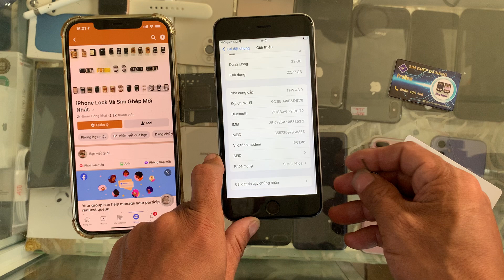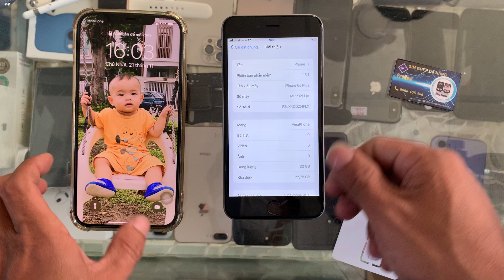Kích hoạt iPhone Lock 6SPlus Sprint không cần sim ghép 2021 Hưng Thịnh Mobile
Kích hoạt iPhone Lock 6SPlus Sprint không cần sim ghép 2021 Hưng Thịnh Mobile với cách ghép mới ICCID mới nhất và IMSI AT&T cho tất cả máy lock trừ AT&T, au .
Hưng Thịnh Mobile cung cấp sim ghép trắng Active và sim ghép ProNew 1.7 đủ chiến tất cả iPhone Lock kể cả khi Apple khóa ICCID Perfect.
Yêu cầu: iOS 14.5 trở lên:
- Active xong rồi bỏ sim ghép ra là như quốc tế :
✔️ Không xài sim ghép nữa.
✔️ Thay sim thoải mái.
✔️ Không cần bật 4G - tốn pin - tốn tiền.
✔️ Update thoải mái - KHÔNG được XOÁ TẤT CẢ NỘI DUNG VÀ CÀI ĐẶT.
✔️Xài như quốc tế.
 Nhận Ghép sim - Fake quốc tế iPhone lock: 150k

Group : iPhone Lock và giải đáp thắc mắc về sim ghép

Nhận ghép sim & Cung cấp sỉ lẻ Sim ghép
📍Hưng Thịnh: 1 đường D5, p25, Bình Thạnh, SG